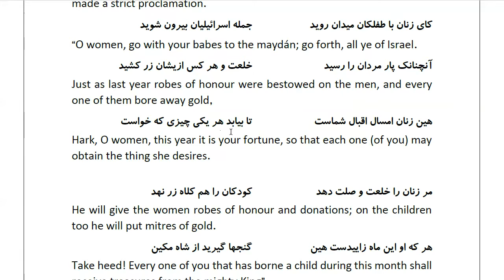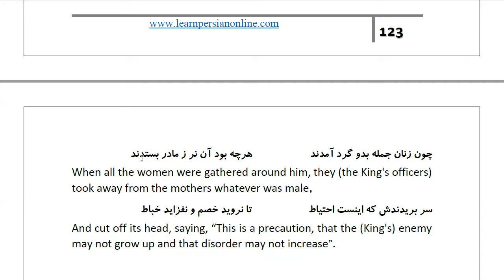Masnawi Rumi: In Farsi with English Translation: Part 323: How Pharaoh summoned the women